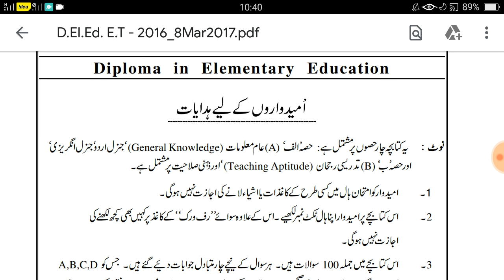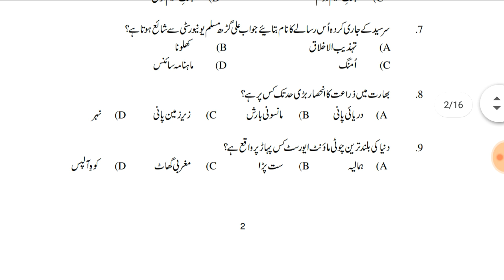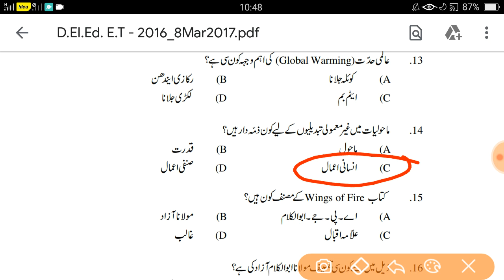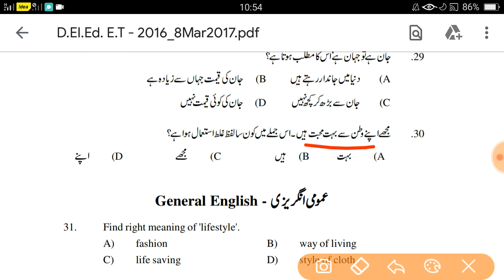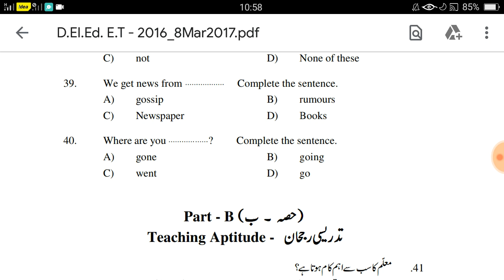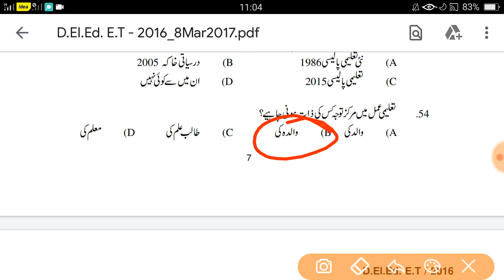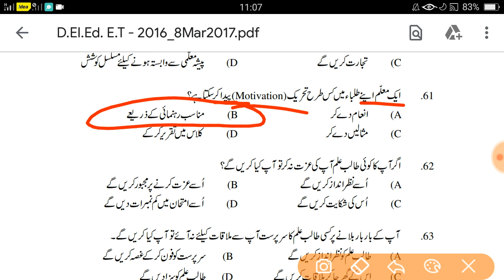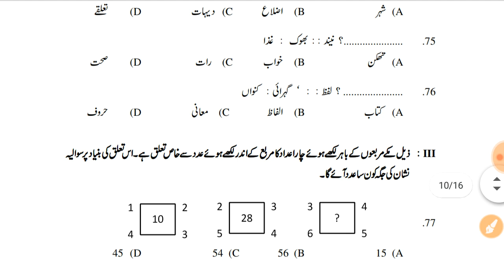Manuu D.El.Ed Entrance Test Question-2016, Test 2020,D.El.Ed 2020,Education, Gs Touch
मौलाना आज़ाद नेशनल उर्दू यूनिवर्सिटी (MANUU),हैदराबाद के एडमिशन (Admission) की नोटिफिकेशन आ गयी है ,
किसी भी तरह की जानकारी लेनी हो आप कमेंट बॉक्स में मैसेज कर के पूछ सकते है

Manuu के सभी कोर्स की वीडियो हमारे चैनल पर उपलब्ध है।

Gs Touch youtube channel working on all topics and university notification like AMU,JMI,MANUU,JNU etc .
आप बने रहे हमारे साथ आपके हर Question का Answer हम देते रहेंगे।
आपको किस तरह की किस टॉपिक पर वीडियो चाहिए हमे बताये कमेंट कर के हम सभी पर काम कर रहे है।